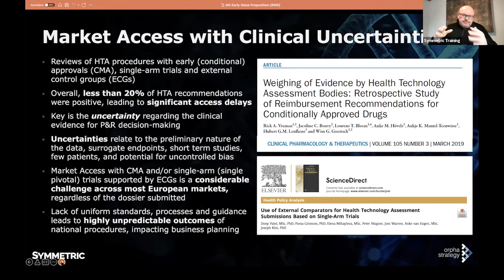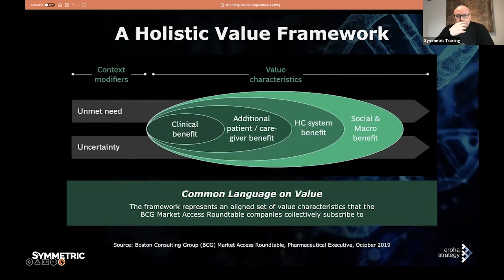Training Snippet: Real-World Evidence in Rare Diseases: Accelerating Market Access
Training Snippet from our 'Real-World Evidence in Rare Diseases: Accelerating Market Access' online course.